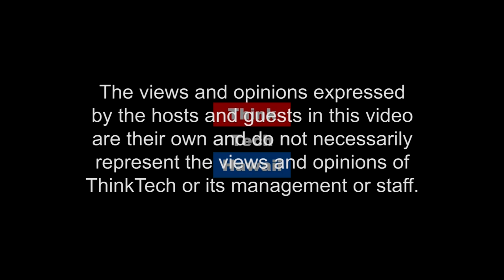5 Ways To Pay Off Debt (The Prince of Investment)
Financial Planner Canna Campbell Of Sugar Momma TV

This week Prince Dykes is joined by Canna Campbell to share five ways to pay off your debt. The host for this episode is Prince Dykes. The guest for this episode is Canna Campbell.